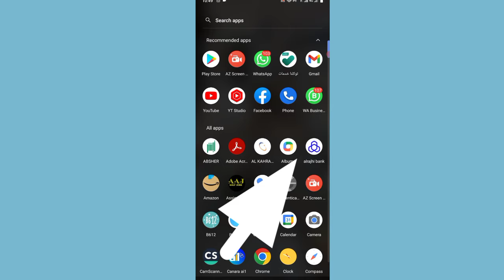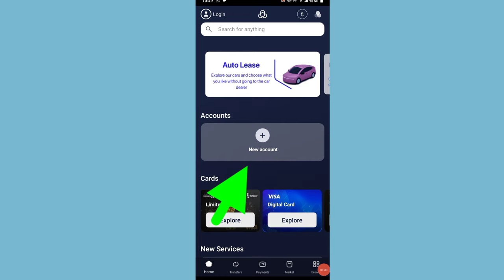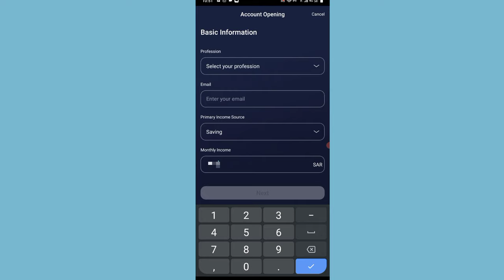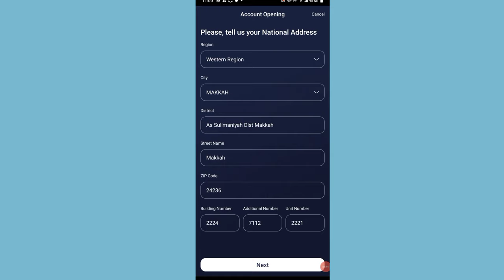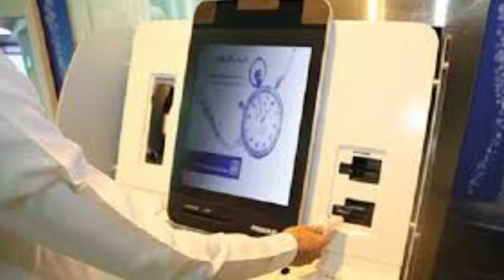how to open online bank account in saudi arabia | online bank account kaise open kare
how to open online bank account in saudi arabia,
how to open bank account online in saudi arabia malayalam
saudi me online account kaise open kare.
al rajhi bank me account kaise open kare.
how to open bank account in al rajhi
how to open bank account in snb.
saudi me bank account kaise khole.
al rajhi bank account opening online.
al rajhi bank account opening online mobile.
visa card.
al rajhi app account kaise banaye.
al rajhi bank account opening online error.
al rajhi bank forgot username.
national address registration saudi arabia.
al rajhi bank account opening online zip code.
al rajhi bank account number kaise pata kare.
al rajhi bank account blocked
al rajhi bank atm card new.
how to open al ahli bank account online.
al rajhi bank update iqama
al rajhi bank mobile money transfer.